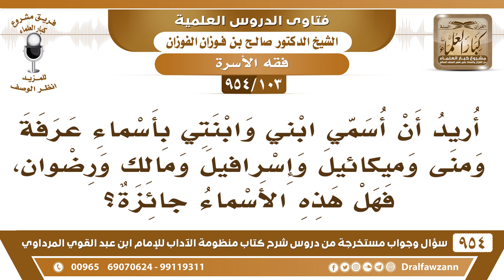[103 -954] هل يجوز أن أُسمي ابني وابنتي بأسماء عَرَفة ومِنَى وميكائيل وإسرافيل ومالك ورضوان؟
-[103 /954] السؤال: أُريد أن أُسمي ابني وابنتي بأسماء عَرَفة ومِنَى وميكائيل وإسرافيل ومالك ورضوان، فهل هذه الأسماء جائزة؟
الجواب: أسماء الملائكة لا يُسمى بها مثل جبريل وميكائيل ما تُسمى بهذا، أما تسمية مِنى وعَرَفَة ويش الداعي لها ضاقت الأسماء يعني؟ ابحث عن أسماء غير هذه الأسماء.
للاشتراك في قناة الشيخ صالح الفوزان
سؤال وجواب من شرح منظومة الآداب ( 945 ) مقطع

للاستفسار والإقتراحات والدعم
رئيس الفريق
لمشروع كبار العلماء